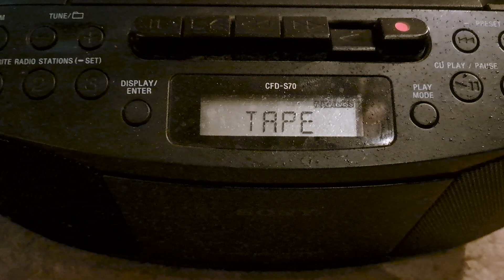Friday night rain in San Antonio May 19th 2023